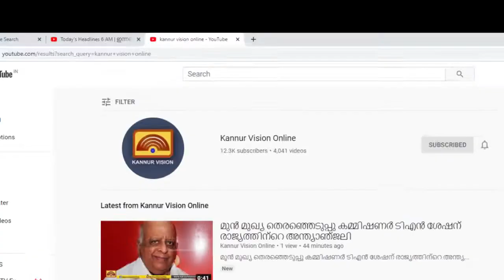മമ്പറം പുഴയില്‍ ഒഴുക്കില്‍പ്പെട്ട് കാണാതായ വയോധികന്റെ മൃതദേഹം കണ്ടെത്തി.